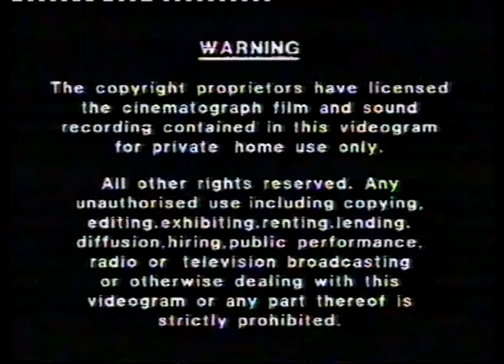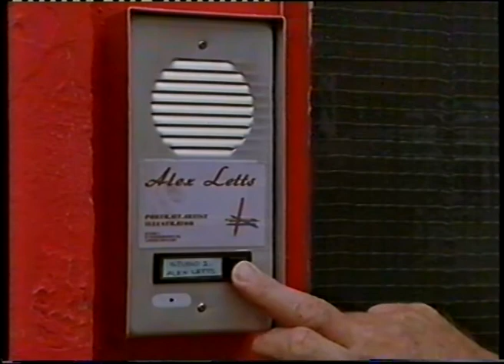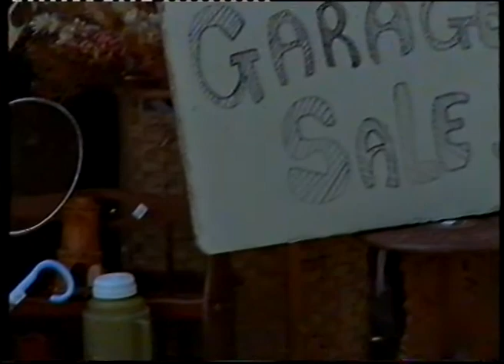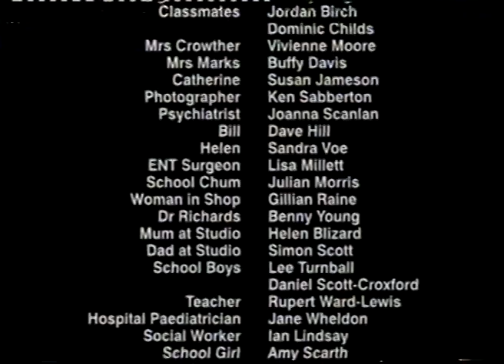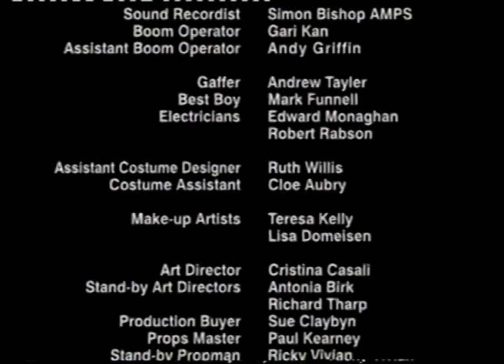Kid in the Corner